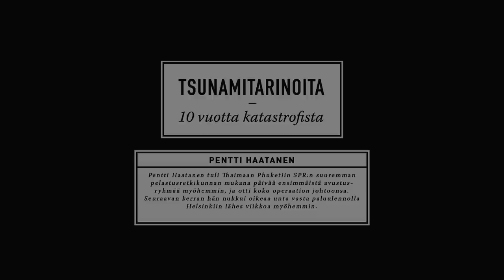TSUNAMITARINAT Pentti Haatanen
Pentti Haatanen tuli Thaimaan Phuketiin SPR:n suuremman pelastusretkikunnan mukana päivää ensimmäistä avustusryhmää myöhemmin, ja otti koko operaation johtoonsa. Seuraavan kerran hän nukkui oikeaa unta vasta paluulennolla Helsinkiin lähes viikkoa myöhemmin.